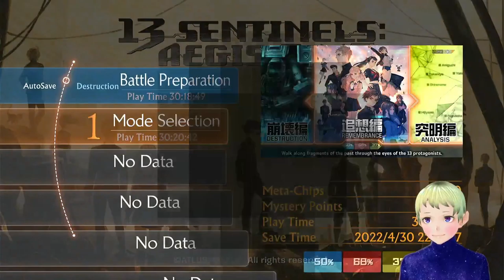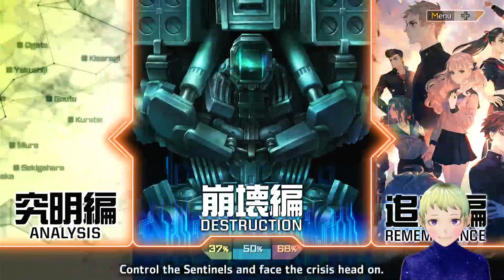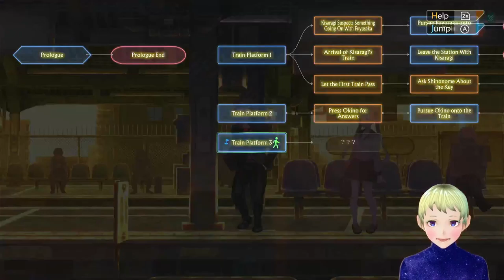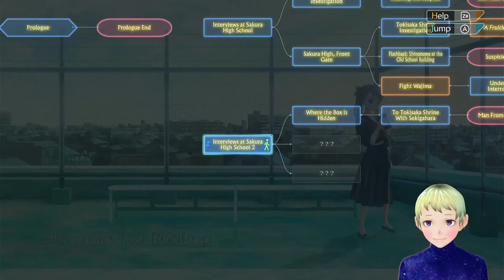A Lock, but not on a Gate [13 Sentinels: Aegis Rim]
Starwarrior44 May 2nd, 2022, Twitch Broadcast Archive

We finally have all S ranks in Area 1! After this wonderful achievement, we visited Nenji, Yuki, and Juro to continue their stories. However, our story time was cut short but an unexpected lock, a point in which the closest story unlocks needed us to beat the 5th wave of Area 2. With this in our way, it was time for battle, and battle we did, winning us 4 new shiny S ranks!

If you liked what you saw here, feel free to stop by the streams